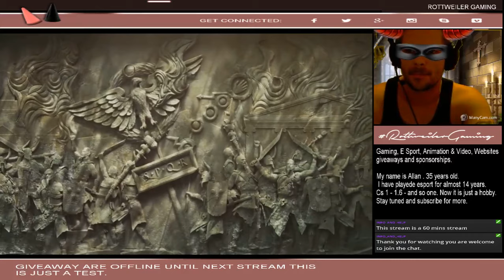Ryse son of rome. Live stream part 3 GIVEAWAY SPONS / DK / ENG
Ryse son of rome. Live stream part 3 / DK / ENG -- Watch live